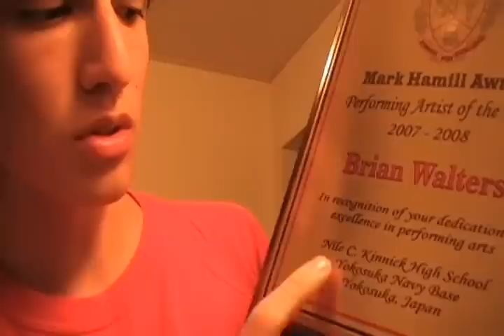Luke Skywalker in Japan!?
Mark Hamill, the actor who portrayed Luke Skywalker, graduated from my school and is my alumni! He attended Nile C. Kinnick High School in Yokosuka, Japan!

Be sure to rate and comment=]